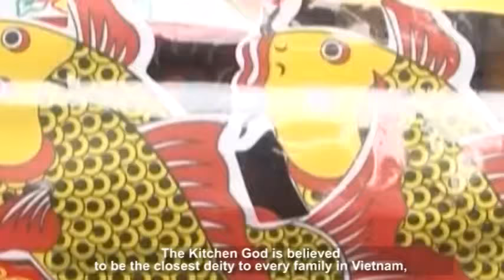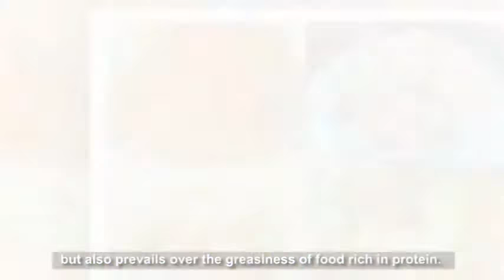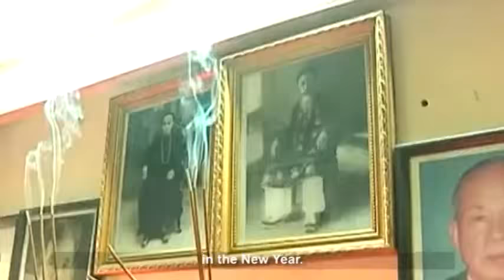Traditional Vietnamese Tet food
Tet food takes up an important position in Vietnamese cuisine. The sophistication and delicacy are clearly shown through each dish. The recipes of Vietnamese Tet food have been handed down from generation to generation.